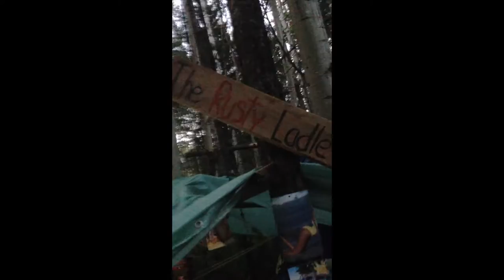LSFS Treeplanting 2015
Alberta planting and all in between.